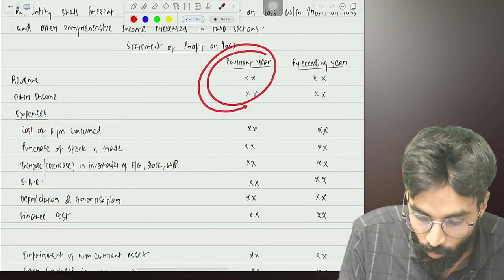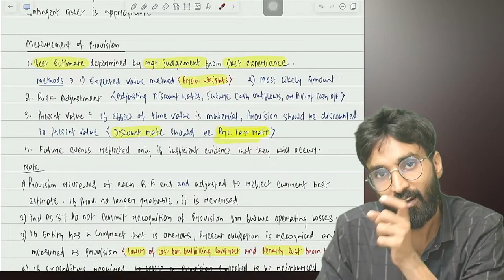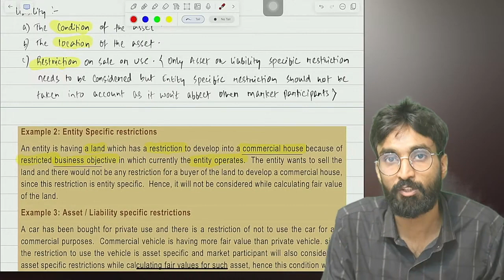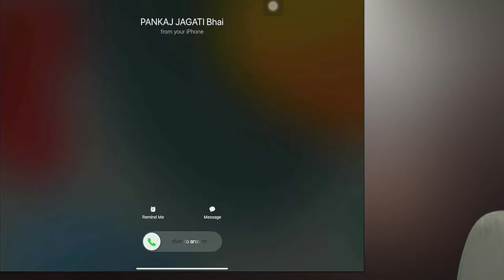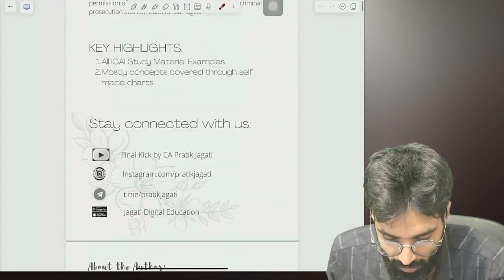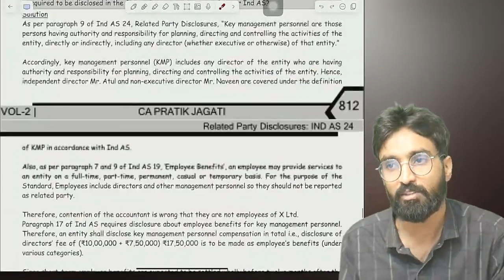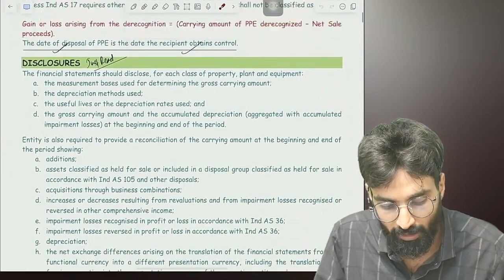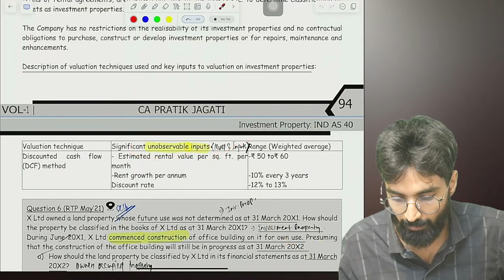FR All Small Ind As Marathon | CA Final l Concepts + Questions | Pratik Jagati